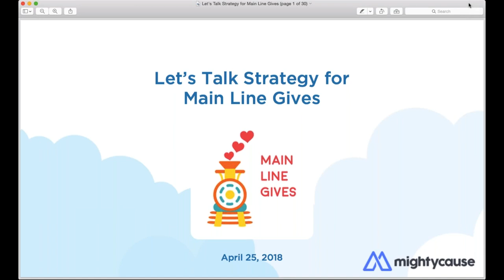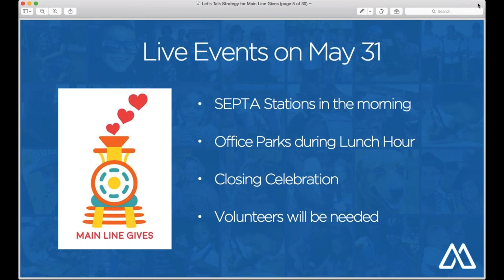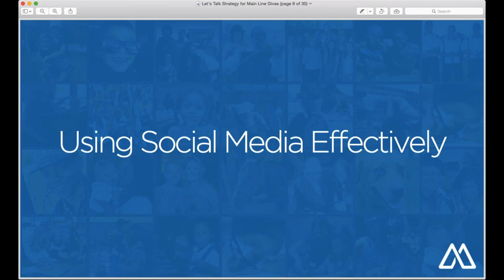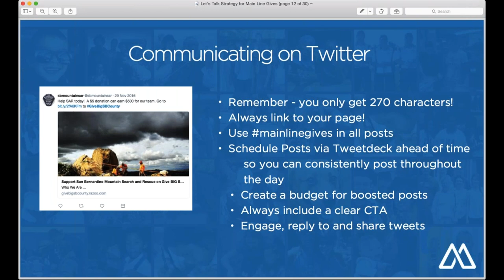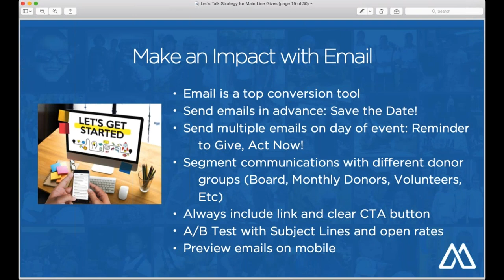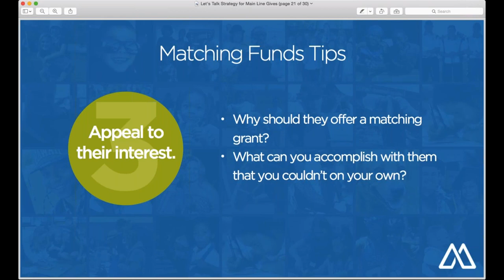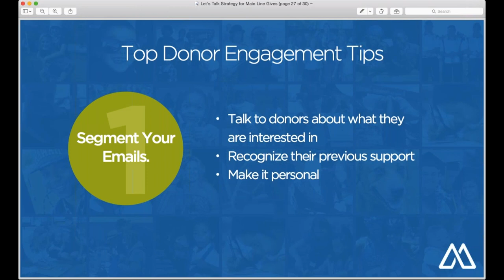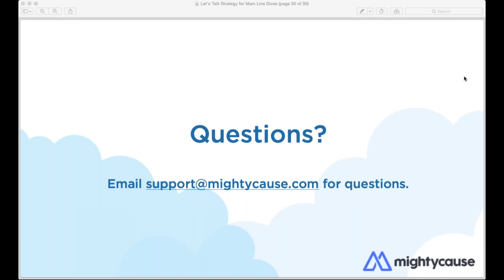Let's Talk Strategy for Main Line Gives